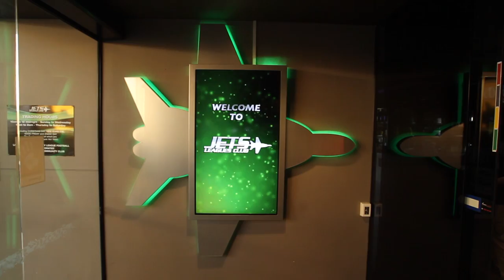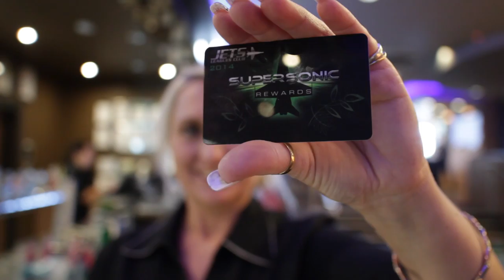Ipswich Jets League Club Promo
By fax on 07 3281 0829

By mail - Ipswich Jets RLFC Inc, POBox 2263, North Ipswich, Qld 4305.